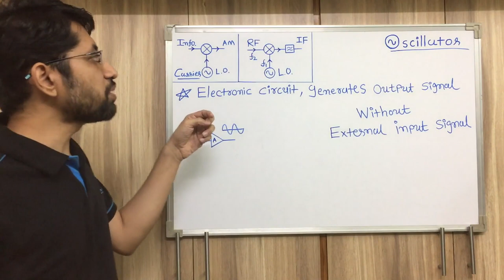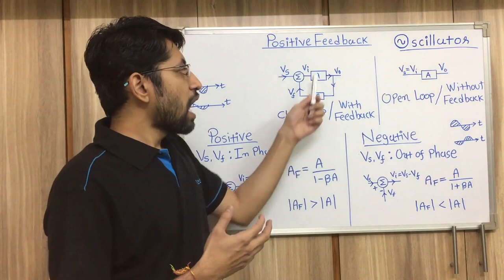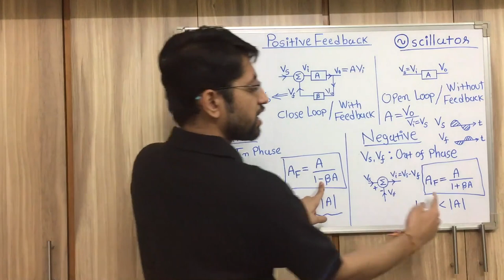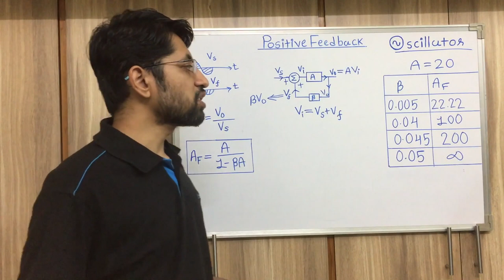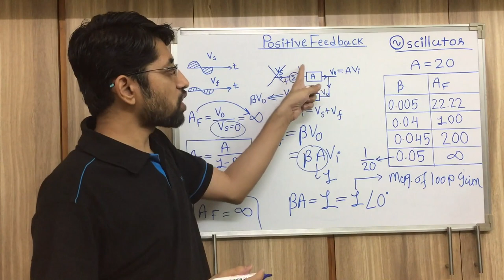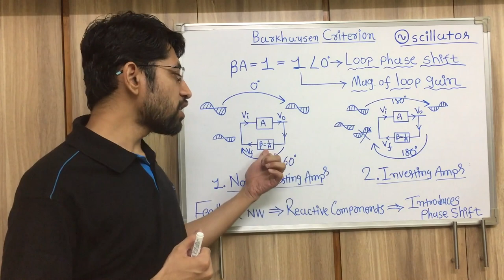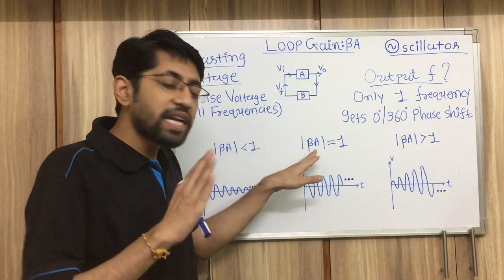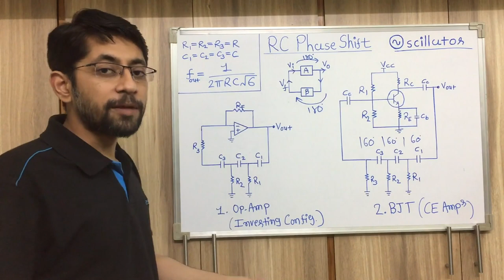Sinusoidal Oscillator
This video explains the basic concept of a sinusoidal oscillator.